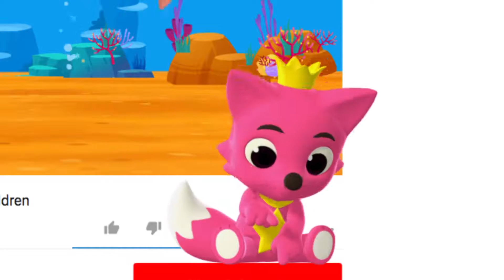Weathers Word Play 3D Nursery Rhyme Pinkfong Songs for Children